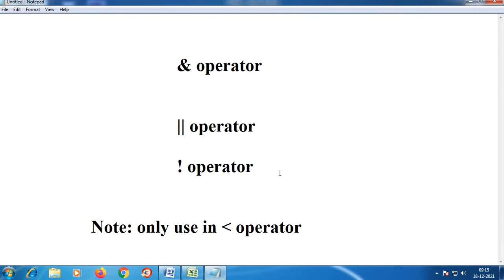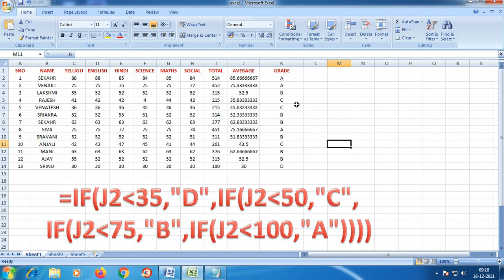How to use Excel Grade in ms office 2007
Excel how to use excel formula
how to calculate the excel Grade in ms excel
In this video main concept is Excel Grade calculations
in my personnel open is in the main concept is Excel
is have so many formulas in the use in the real applications
But you have choose the which formula is best use
choose you have concept way that way excel is very use
in the really applications.
in the video main concept is percentage wise you can use
the a and b grades.